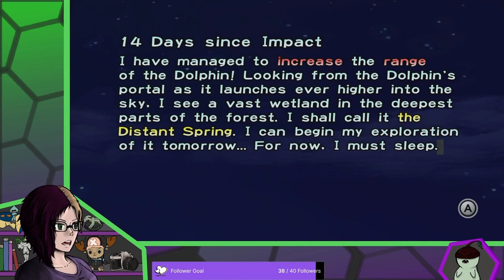Annen streams Pikmin 1: Part 5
New Stream and new day, days 12-14 progress.